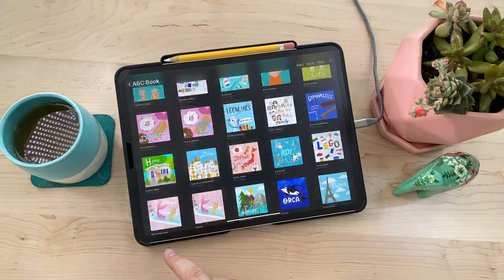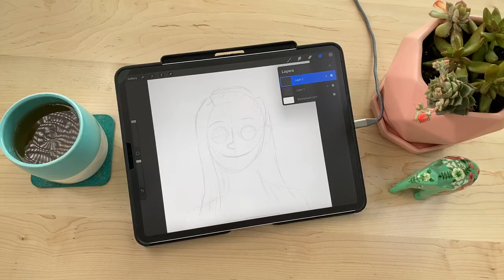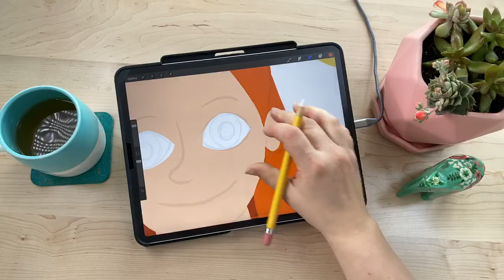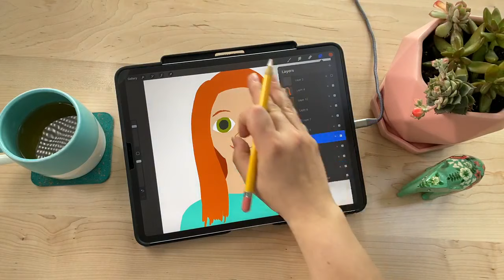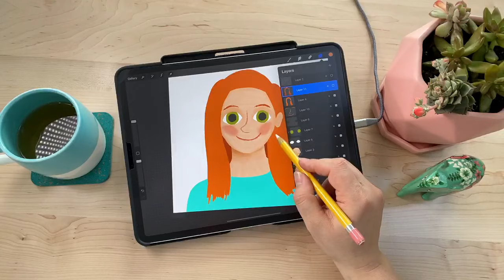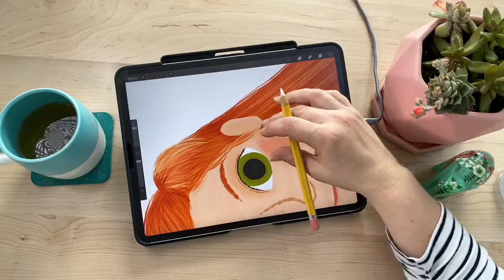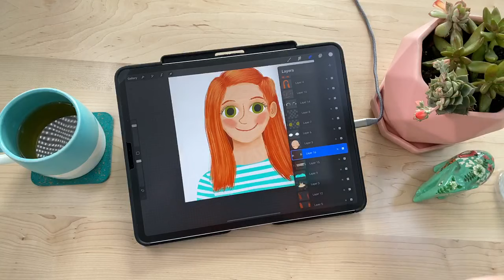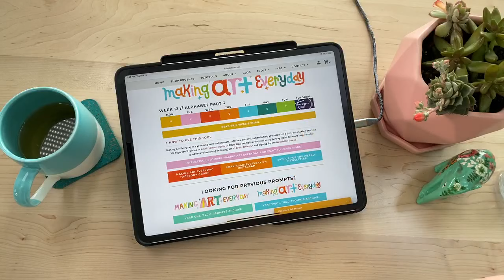How to Draw a Self Portrait - Procreate Self Portrait - Stay Home and Draw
Join me in this live broadcast as I draw a stylized self-portrait in Procreate. This illustration is a part of this month’s makingarteveryday prompts. In March we are illustrating each letter of the alphabet using a theme of our choosing. My theme is “things my kids love” and I plan to print it into a book to give to them! This illustration was drawn using brushes from my Gouache Paintbox brush set.

Learn how to draw people with my FREE People Skills series